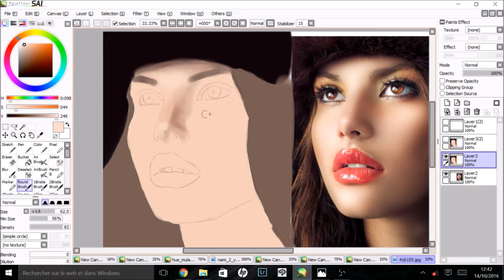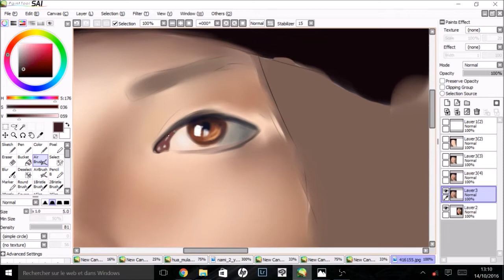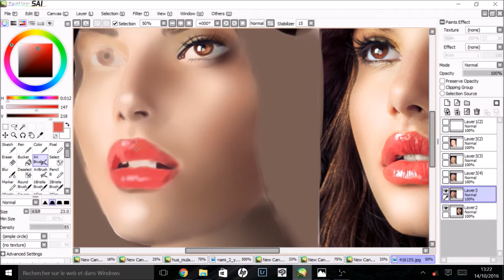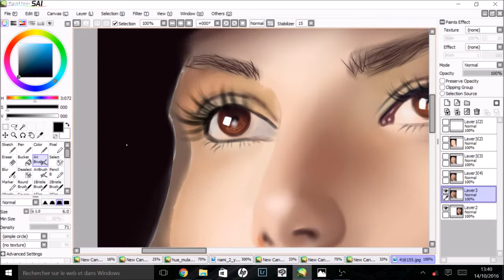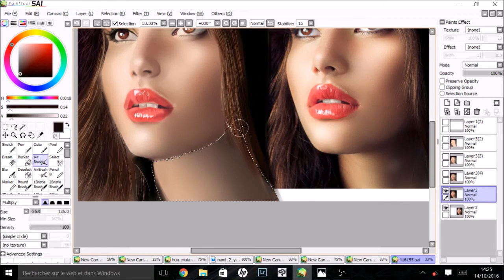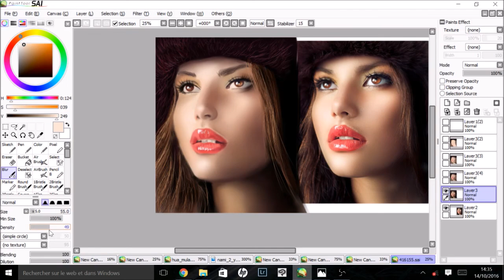Digital Painting a Woman's Portrait - Photograph Study [SAI]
hey guys, I'm making some photograph studies in order to improve my digital painting techniques, specially concerning the skin ^^ if there are any digital painters out there who can give me advice ,I'd be glad to hear it !